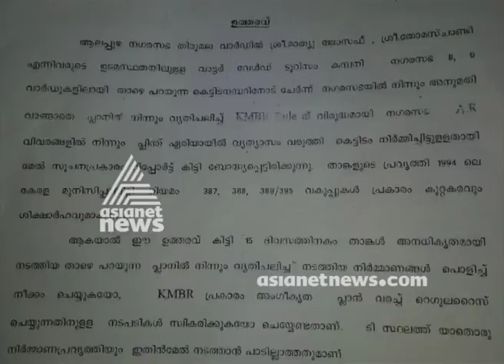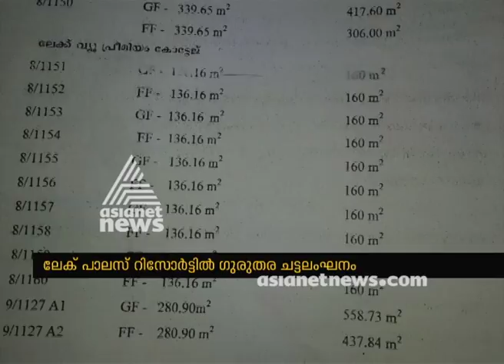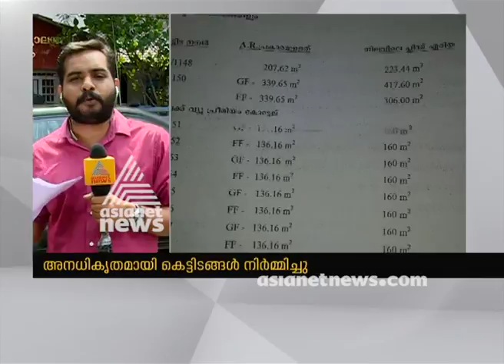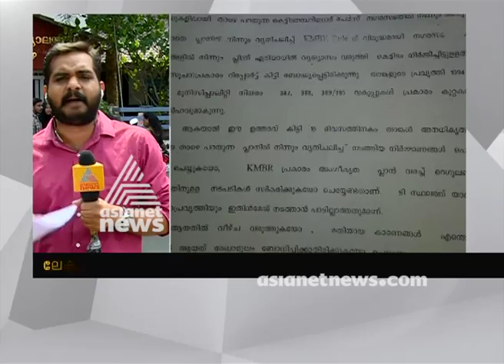Lake Palace Land Encroachment ; Muncipality notices Thomas chandy